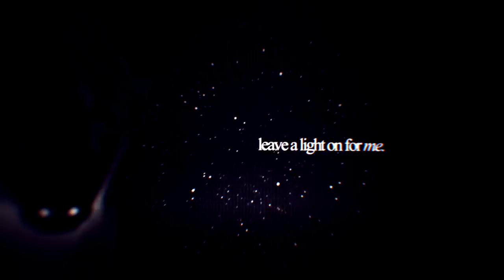[FeralHeart] sleepwalker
happy chrismis
is chrismins
merry crisis
merry chrysler

MERRY CHRISTMASI TRIED 2 FINISH THIS B4 12AM AND I DID

hope you all have an amazing day c:

» song; sleepwalker | AWAY (DROELOE Remix)
» recorder; BandiCam
» program; Sony Vegas Pro 14.0
» editor; xChinchiLilla
» time taken; idfk
» username in fh; xChinchiLilla [main] NotLilla [spare]